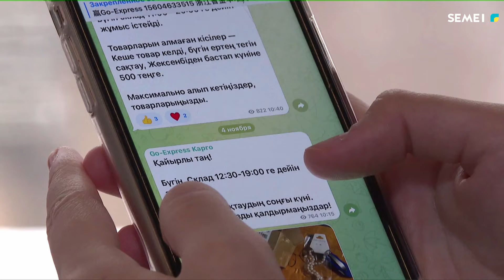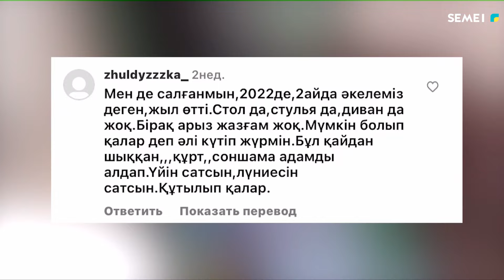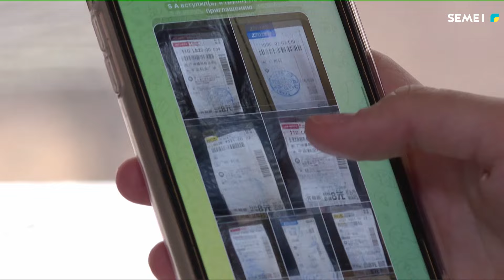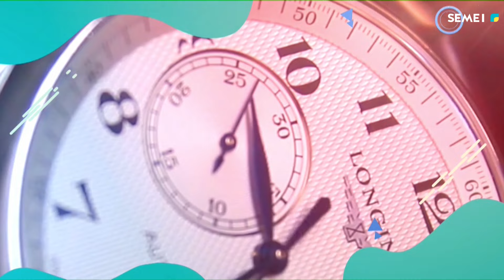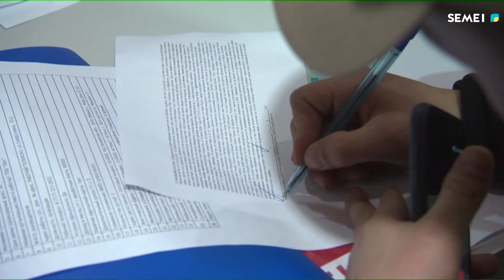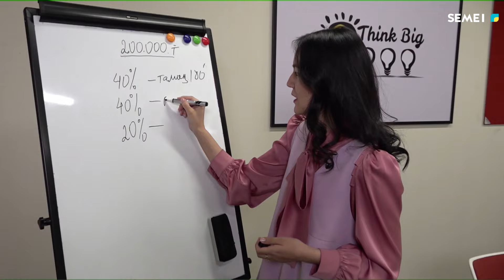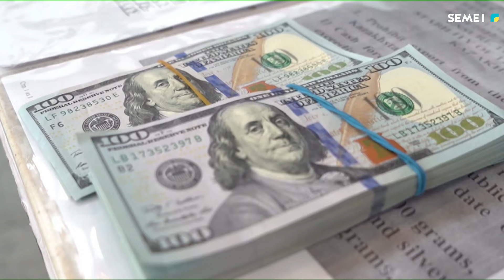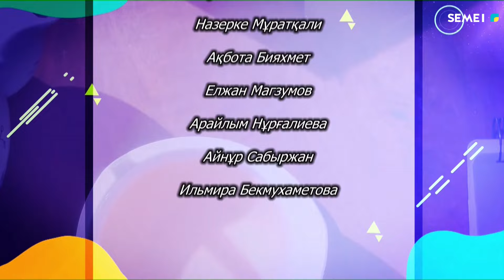"Елге сәлем" бағдарламасы 03 04 2024